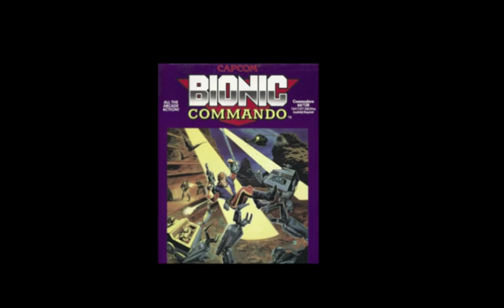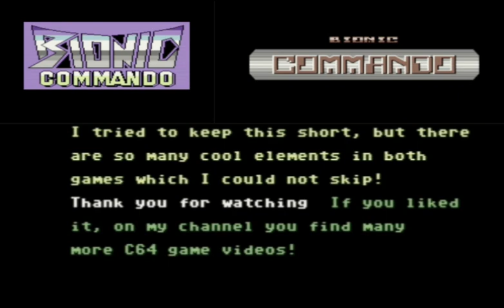Bionic Commando history: TWO 1988 C64-games ALL LEVELS, POKES!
Bionic Commando, 1988, Go! and Capcom USA, for Commodore 64
On this video we take a look at TWO Bionic Commando games for Commodore 64, both released 1988.

Octapolis, a beautiful and colorful combination of a platform jumper and space shooter. My video here:

My videos include cheat POKEs for the games. POKEs require a reset switch. If you don't have a reset switch in your Commodore 64, you may be interested checking my instruction video, how to build one: